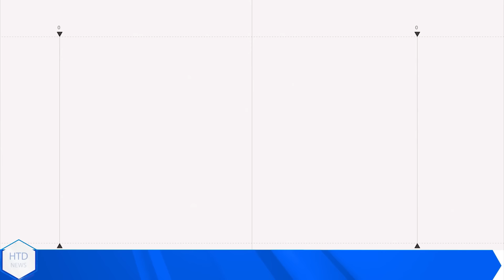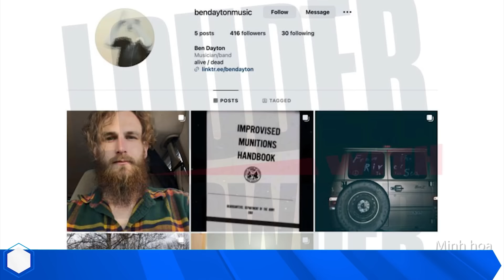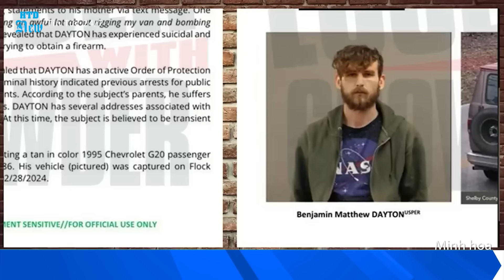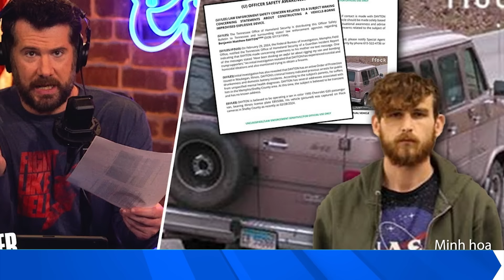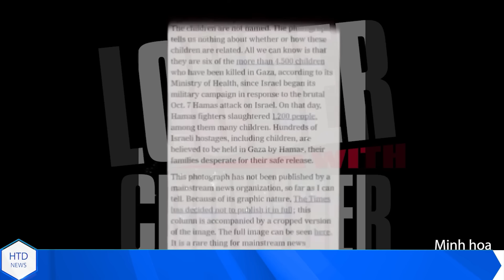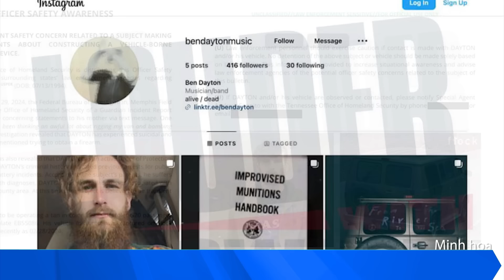Lời tường thuật kinh hoàng của kẻ s.á.t nhân, trà trộm đám đông âm mưu đánh bo.m á.m s.á.t TT Trump.